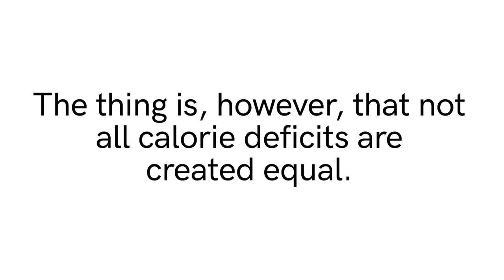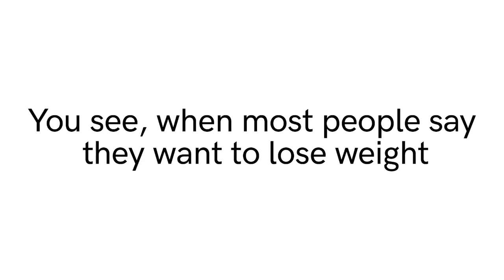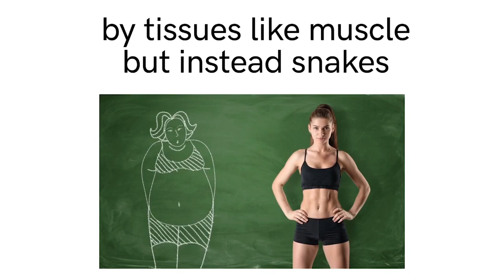Want to Know | Difference between KetoScorch goBHB & KetoScorch PM!!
KetoScorch is a powerful weight reduction system this is totally herbal wherein it doesn’t purpose you any aspect effects. This formula makes you an extraordinary transformation to your frame weight without the want for plenty of effort.

KetoScorch goBHB complement consists of 5 clean to comply with weight reduction hints that make you discover extraordinary weight reduction. KetoScorch PM product, in particular, triggering your frame’s standard metabolism without inflicting any aspect effects.